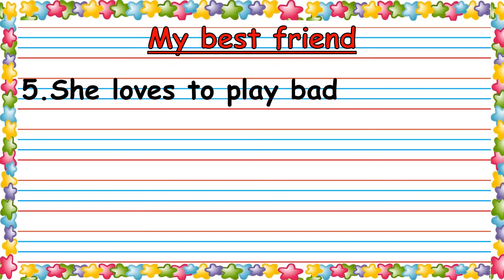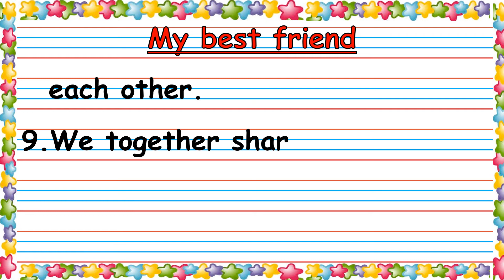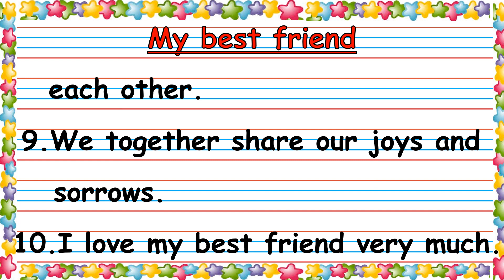10 lines on My Best Friend | Essay on My Best Friend |Grade 1 & 2 |Class 1